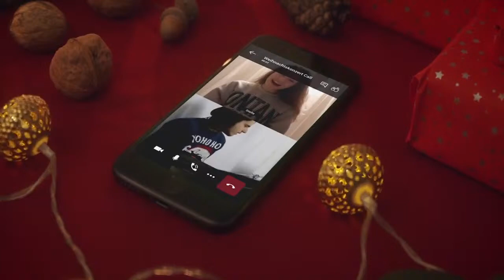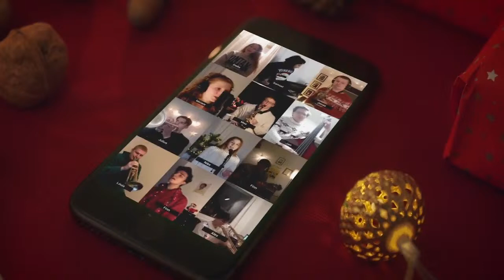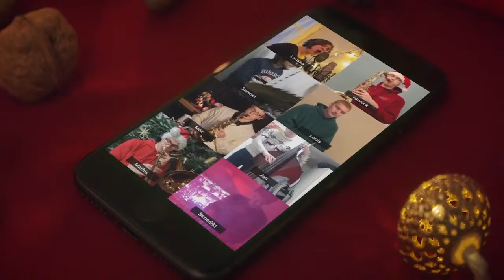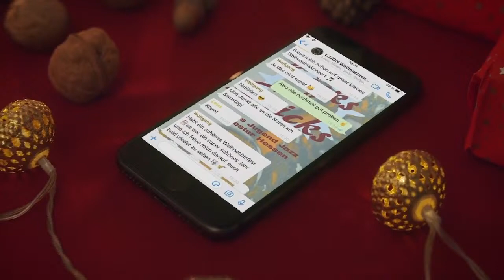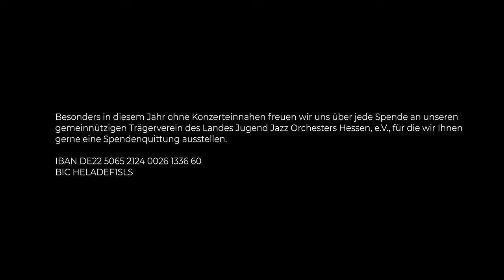LJJO Hessen Stream 19.12.20 um 18 Uhr - Weihnachtsgruß 2020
Unser traditionelles Weihnachtskonzert im Wiesbadener Kurhaus muss in diesem Jahr leider ausfallen, aber wir konnten das Jahr nicht ganz ohne ein Ständchen zu Ende gehen lassen.

Besonders in diesem Jahr ohne Konzerteinnahmen freuen wir uns über jede Spende an unseren gemeinnützigen Trägerverein für die wir Ihnen gerne eine Spendenquittung ausstellen.

Trägerverein Landes Jugend Jazz Orchesters Hessen, e.V.
IBAN DE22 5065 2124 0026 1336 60
BIC HELADEF1SLS